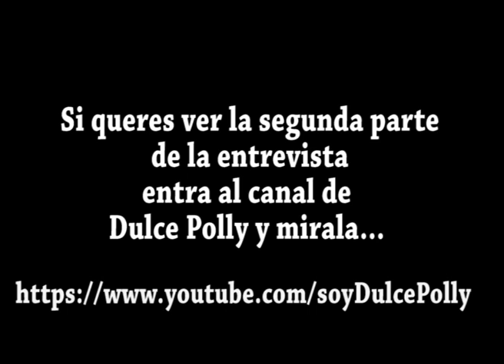El Canal de Dulce Polly Presenta: Entrevista a Pablo Solis en "Sin Trabas"